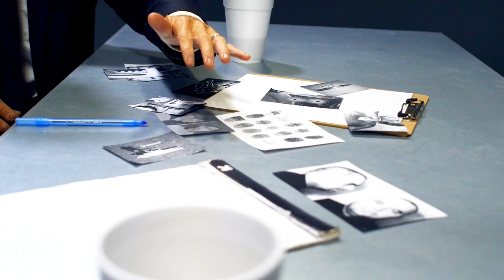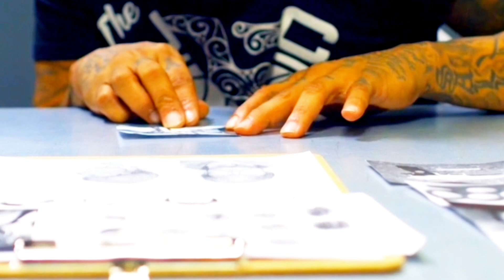تفاصيل وأحداث ⚠️ الحريق المهول ⚠️ بمدينة صفروا والعشرات من الضحايا ( الفاعل مفاجأة صادمة ) 😥😱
رابط القناة
‎ الكاملة
‎أخبار_المغرب​​​​_اليوم
2M
‎ أخبار المغرب
‎أخبار اليوم
2M
‎اليوم المغرب
Maroc akhbar
Akhbar 3ajila
akhbar
3ajila Maghribiya
‎اخبار اليوم
‎اخبار المغرب
‎اخبار المغرب اليوم
 akhbar maroc
akhbar alyawm
akhbar maghribia
‎ اخبار المغرب
Akhbar 3ajila maghribia
Akhbar 3ajila
maroc
Akhbar alyawm
Maroc akhbar
Maroc today
‎أخبار صوتي
Akhbar
2M
‎اخبار الظهيرة
‎اخبار الظهيرة بالمغرب اليوم
‎اخبار صوتي/akhbar
akhbar maghribiya
‎اخبار المغرب اليوم
‎كل اخبار المغرب